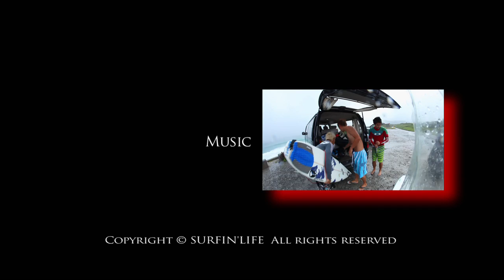02_Canon 5D Mark II HD Video "Rediscovery of Niijimaisland" Surfin'Life TV Vol.03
Canon 5D Mark II HD Video.2010 Appendix of Surfin'Life Magazine May issue 2010.　Re-editing Short version.